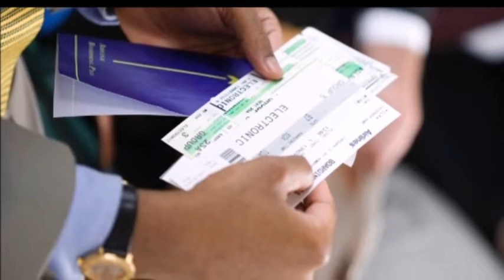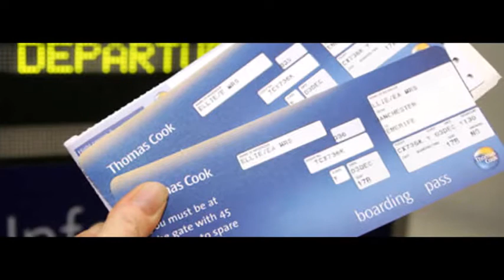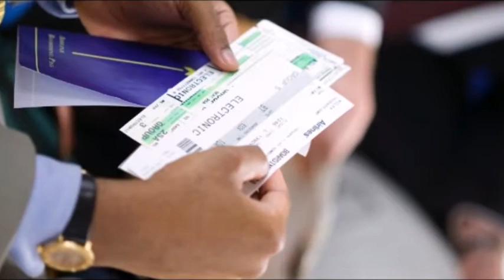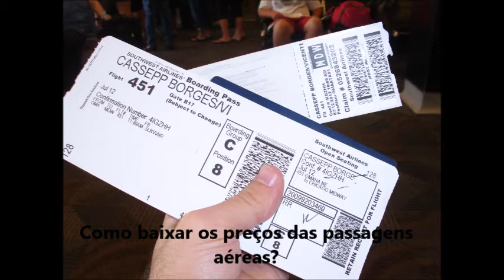COMO BAIXAR OS PREÇOS DAS PASSAGENS AÉREAS NO BRASIL?